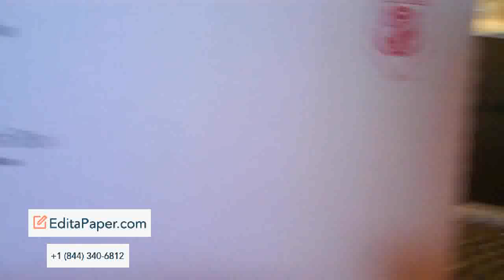DIY 12X12 VERTICAL PAPER HOLDERS FREE